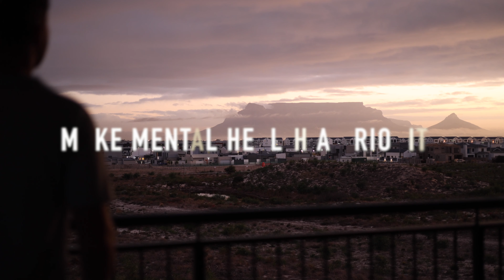How I Transformed My Life in One Year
After the tragic loss of a close friend, I decided to transform 5 aspects of my life that I was deeply unsatisfied with. This is how I transformed my life in one year.